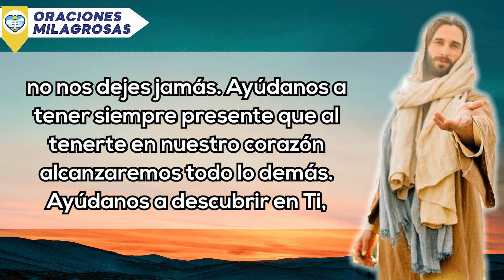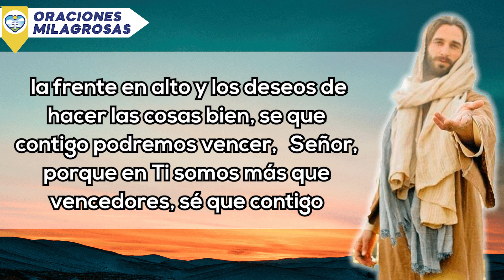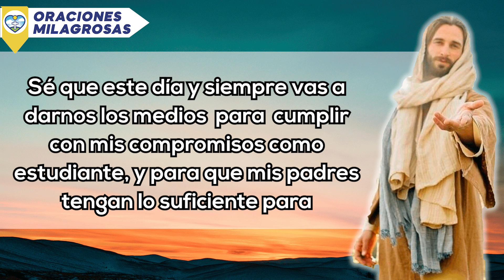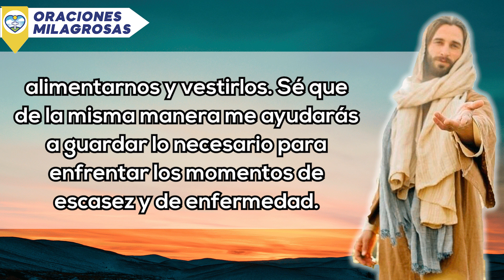🔥 Oracion Para Mejorar La Economia En El Hogar🙏 ORACIONES MILAGROSAS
Bendito Dios, Tu que conoces las necesidades de tu pueblo, Tú que eres el dueño del oro y de la plata, Tu  que sabes con anticipación que es lo que más nos conviene, a Ti Señor, te  pedimos que tomes  en tus santas manos mi vida y la de cada una de las personas que forman parte de nuestra familia. Tu sabes cuan necesitados estamos de Ti Señor, mi pareja necesita de Ti, mis hermanos necesitan de Ti, yo mismo estoy necesitado de Ti por eso quédate con nosotros, no nos dejes jamás. Ayúdanos a tener siempre presente que al tenerte en nuestro corazón alcanzaremos todo lo demás. Ayúdanos a descubrir en Ti, la fuente de toda riqueza, eres  Tú lo necesario, Señor, bendito seas por siempre.